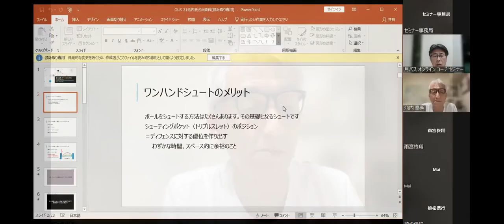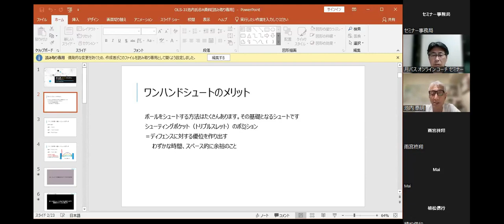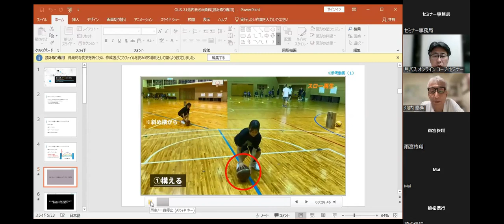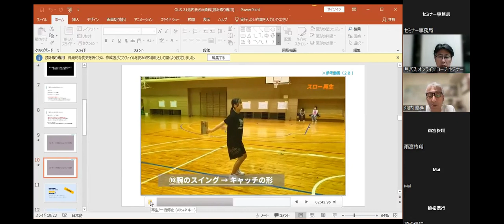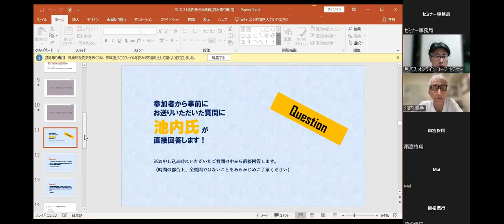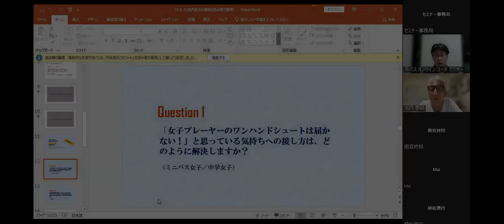小・中学生でも無理なくできるワンハンドシュート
ワンハンドシュートのフォームを作る方法をレクチャーします